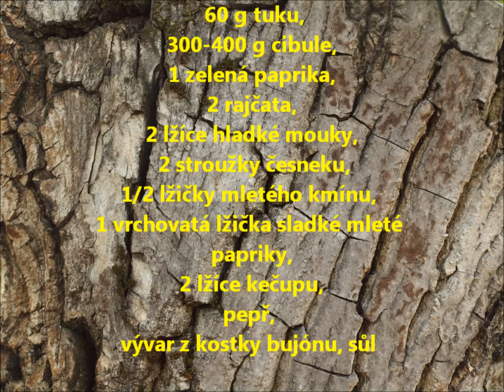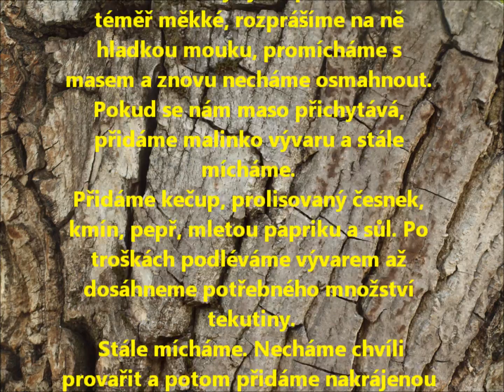Guláš, to je metalová hudba jídla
Guláš, jedno z nejoblíbenějších jídel ne jen u nás v České Republice. Myslím že je případné, vzhledem k jeho chuti a výrazu k metalové muzice